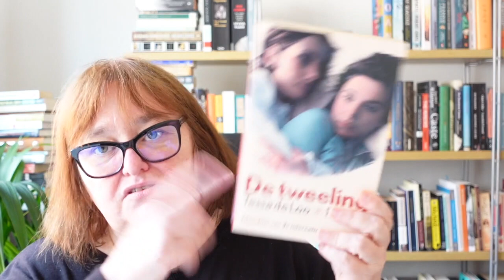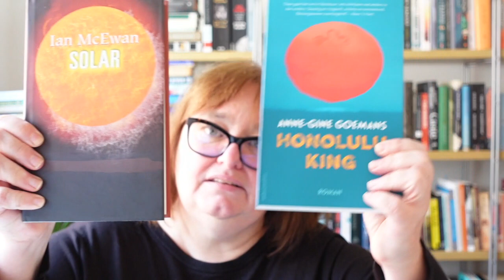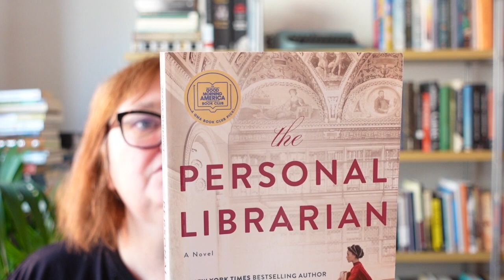I didn't think twice.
Olly from Criminolly tagged me and so here we go.

The think twice tag was created by @AJ Dunn Reads and Writes and @Bookworm Adventure Girl

The prompts:
1. Double Vision: A book that features twins.
2. Double Talk: A book with "two" or "twice" in the title.
3. Seeing Double: A book with a reflection, shadow, or mirror image on the cover.
4. Take Two: Two book covers that look similar, but are by different authors.
5. I Second That: A retelling.
6. Two Can Play at That Game: A character who plays two roles or has an alter ego.
7. It Takes Two: A duology.
8. On the Double: A book told in two timelines.
9. A Perfect Pair: The last two books you gave 5 stars to.
10. Two for the Show: A book that has been adapted to film two or more times.
11. Two's Company: A book with two or more authors or a translated fiction book.
12. Double Take: Recommend two books you think would pair well together and tell us why.

I tag @jimsbooksreadingandstuff and @bouquinsbooks